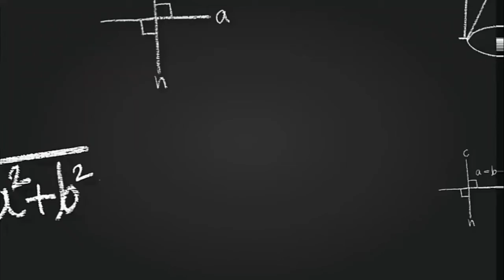A wonderful poem My Pigeon House II SRP English School II